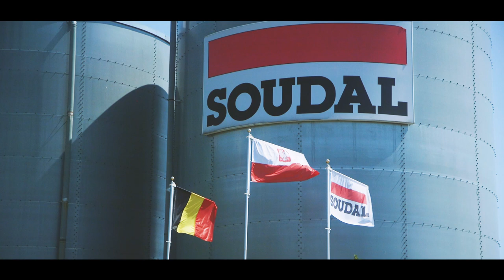Lotto Soudal becomes Lotto Fix ALL for Tour de Pologne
Lotto Soudal will be riding the 76th Tour de Pologne as Lotto Fix ALL, with an adapted shirt. Name sponsor Soudal – who recently extended its contract until the end of 2022 – and producer of Fix ALL now chose for the Tour de Pologne after earlier campaigns in Paris-Nice and the Giro d’Italia.